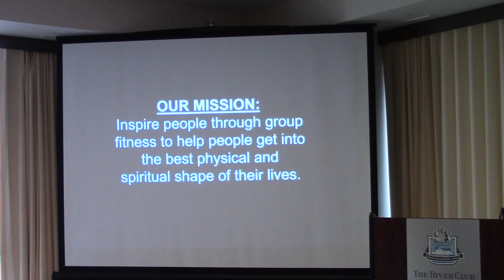Greg Coleman, Area Director of Trinity Fitness, at Wise Counsel's All Natural Health Conference.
Wise Counsel held its All Natural Health Conference on January 16th, 2020, at The River Club in downtown Jacksonville, Florida.